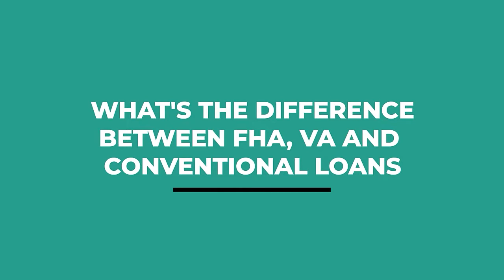Part 1: The Difference Between FHA, VA, and Conventional Loans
Clay Robison
Mortgage Advisor NMLS #275897/1850

About American Pacific Mortgage
As a company, we embrace the concept of homeownership with enthusiasm and optimism for America. Every employee at APM knows that every transaction represents a family, a home, and a life decision, and we understand that our participation is a privilege and that our job in the end is to delight everyone involved in the loan process… because, after all, there’s not much more that matters than the human connection and home.

No guarantee of accuracy is expressed or implied. Programs shown may not include all options or pricing structures. Rates, terms, programs and underwriting policies subject to change without notice. This is not an offer to extend credit or a commitment to lend. All loans subject to underwriting approval. Some products may not be available in all states and restrictions may apply. Equal Housing Opportunity. Licensed by the Dept. Financial Protection and Innovation under the CRMLA